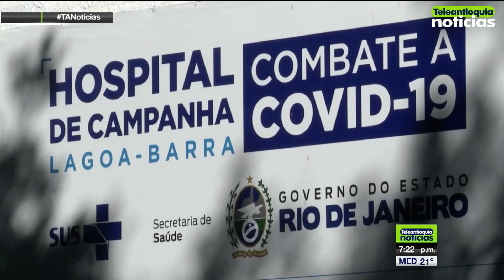Resumen internacional en Teleantioquia Noticias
La Organización Mundial de la Salud alertó este viernes que el mundo entró en una fase nueva y peligrosa de la pandemia del coronavirus, a medida que reabren los países que establecieron medidas de confinamiento o restricciones para frenar la propagación de la enfermedad. Otras noticias del mundo a continuación.